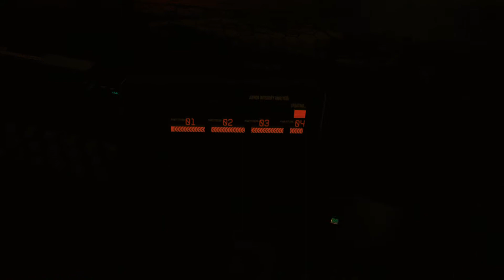Cyberpunk 2077 Part 10- ROUGE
Cyberpunk 2077 is a 2020 action role-playing game developed and published by CD Projekt. The story takes place in Night City, an open world set in the Cyberpunk universe. Players assume the first-person perspective of a customisable mercenary known as V, who can acquire skills in hacking and machinery with options for melee and ranged combat.

Cyberpunk 2077 was released for Microsoft Windows, PlayStation 4, Stadia, and Xbox One on 10 December 2020 and will release for PlayStation 5 and Xbox Series X/S in 2021. It received praise for its narrative, setting, and graphics, although some of its gameplay elements received mixed responses. The game was also criticized for its technical issues, particularly those in the Xbox One and PlayStation 4 versions.